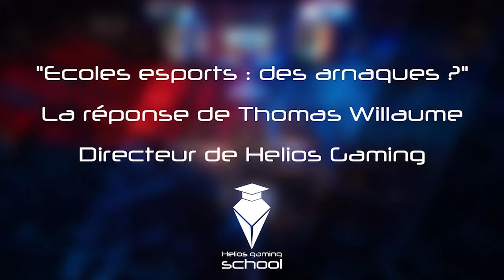Ecoles esports : des arnaques ?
Les écoles esports sont-elles des arnaques ?

Thomas Willaume, directeur de Helios Gaming, et Pierre-Eric Becker, directeur de Helios Gaming School, vous répondent dans cette vidéo provenant du Facebook Live de l'école le 27 Juin 2019.